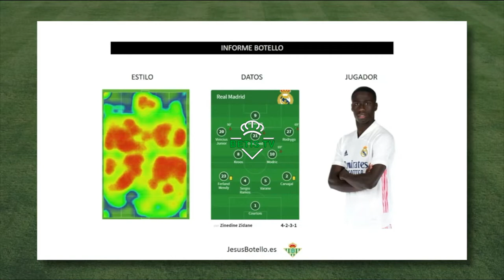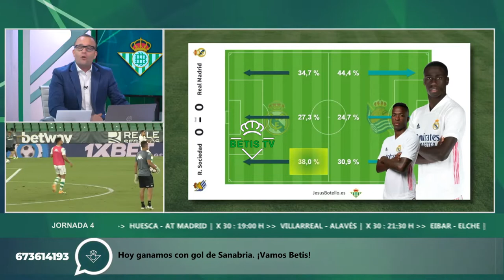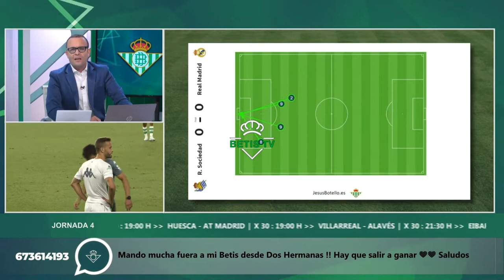Informe Botello del Real Madrid Primera vuelta 20 21